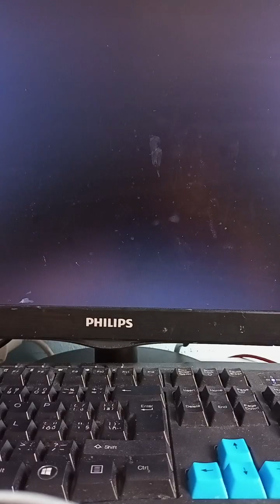já hraju Battlefield 4 3#